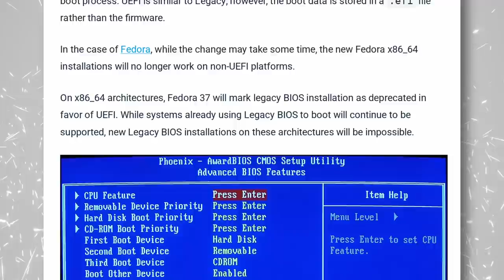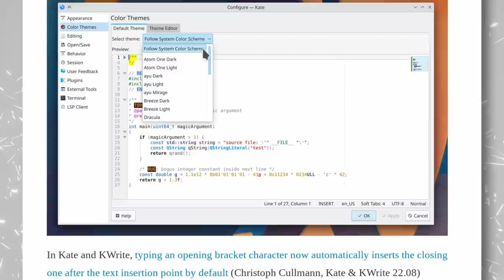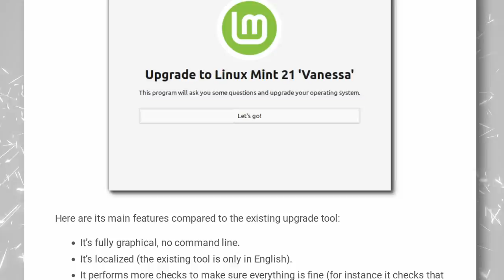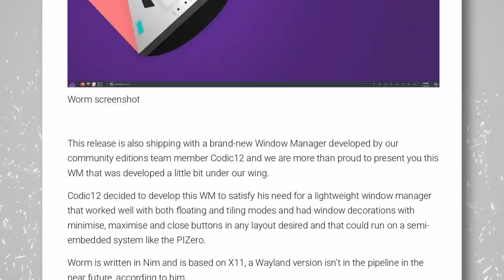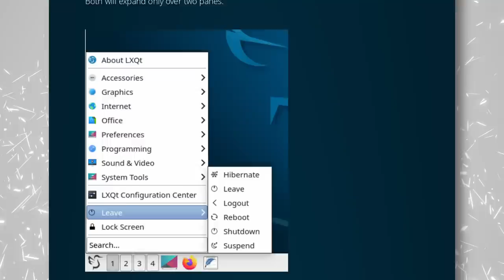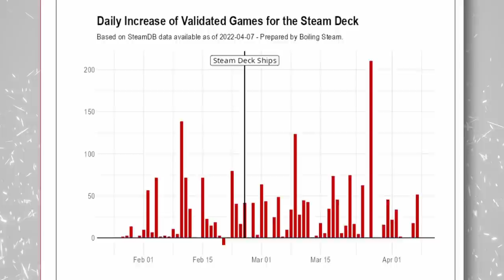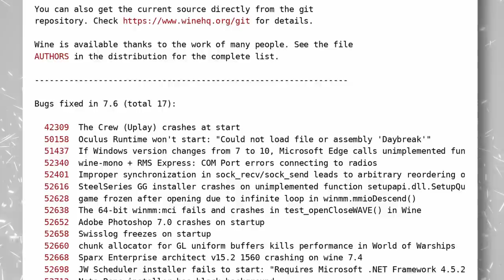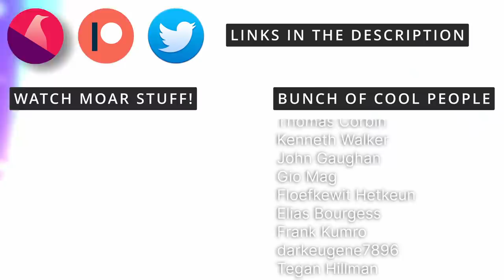Fedora drops old BIOS, Nvidia opens up, and Steam on Chrome OS - Linux and Open Source news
00:00 Intro
00:43 Sponsor: Download the latest Linux Security Report for free
01:45 Fedora drops support for legacy BIOS
02:51 What's new in KDE
03:56 Raspberry Pi OS gets big updates
05:01 Dash2Panel and Material Shell work with GNOME 42
06:04 Linux Mint 21
07:24 New Endeavour OS and MX Linux releases
08:23 OpenGL support through Vulkan with Zink
09:20 Nvidia drops open source drivers
10:16 LXQT 1.1.0
11:08 Shadowplay on Linux?
12:19 2100 Games on Deck, including Halo MCC and Back4Blood
13:27 Steam on ChromeOS details
14:35 Wine 7.6
15:14 Sponsor: Get your Linux laptop or desktop from Slimbook
15:43 Support the channel

Fedora seems to be planning to drop support for legacy BIOS.

Raspberry Pi OS is getting some big updates.

2 of the major GNOME extensions are now compatible with GNOME 42

Christian Schaller, the desktop lead at Red hat, posted a blog post detailing new things happening on Zink, which is an openGL implementation that runs on top of Vulkan

Speaking of drivers, it looks like Nvidia is making another step towards open source.

The LXQT team published an article detailing changes to their next release, version 1.1.0

We might have a new solution for screen recording in the works, called GPU Screen recorder, a very descriptive name that aims to be the Shadowplay of Linux.

The Steam Deck jounrey continues, with 2100 games now being certified, and Back 4 Blood and Halo MCC added EAC files to be playable on Linux and on Deck

Google detailed the inner workings of Steam on Chrome OS, and it's quite interesting!

And as always, there's a new version of Wine out!